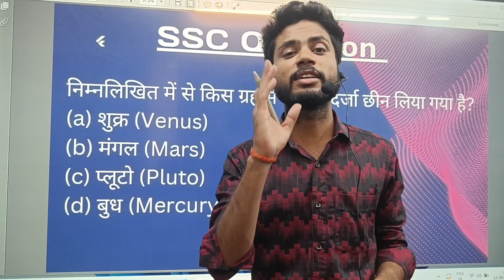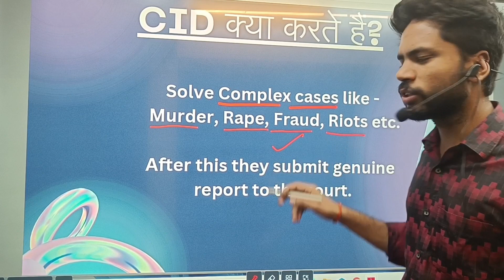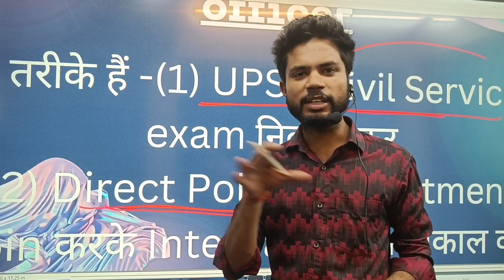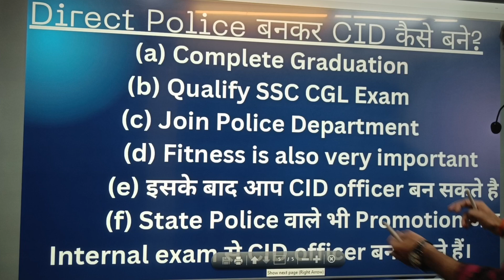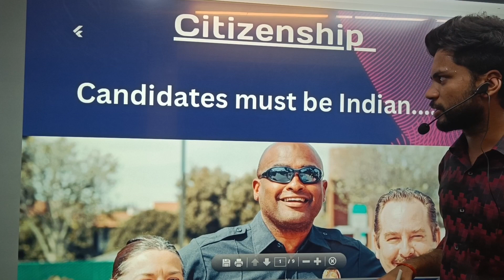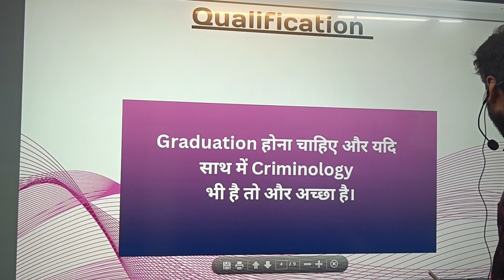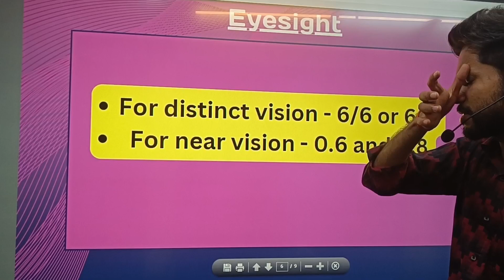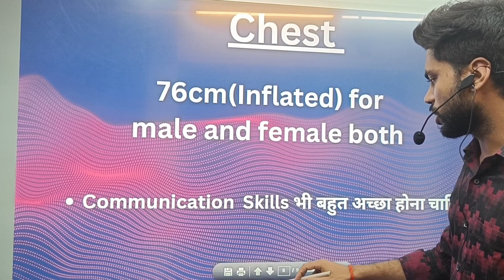CID OFFICER कैसे बनें?|How to become CID OFFICER?|इनका काम क्या है?|पूरी जानकारी